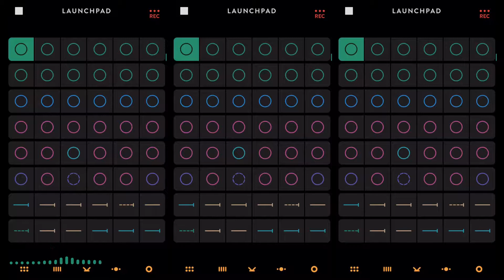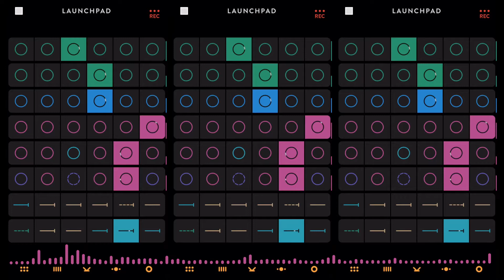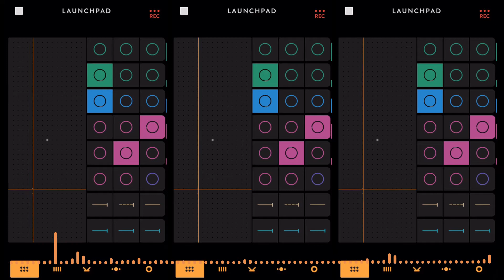launchpad First Shot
Nice App - Novation Launchpad